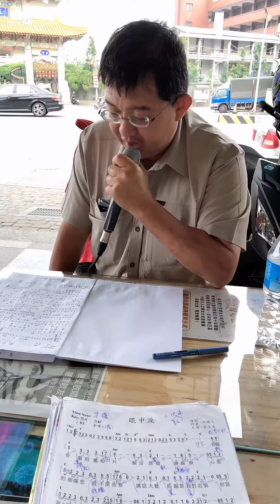109/11第二次學唱眼中淚（慧雯歌唱班）